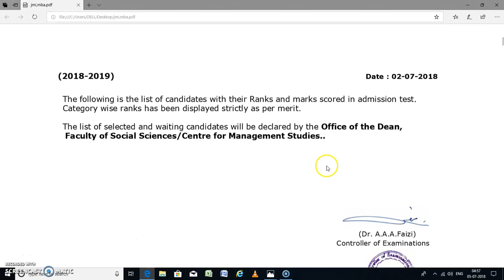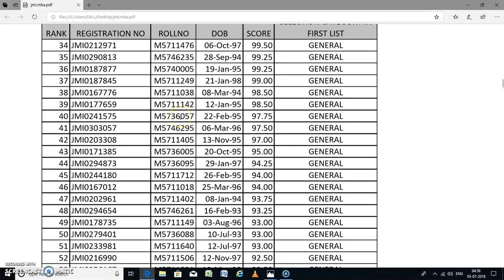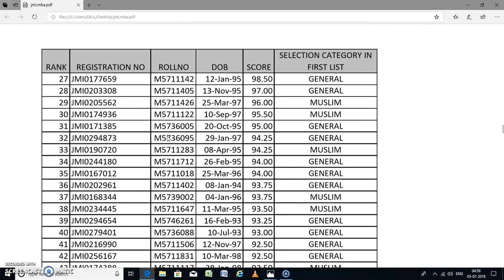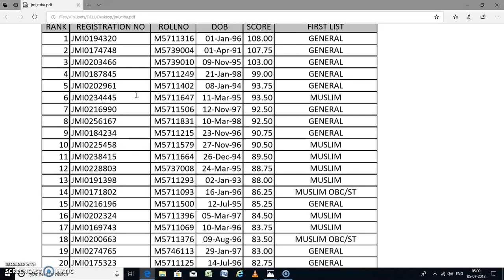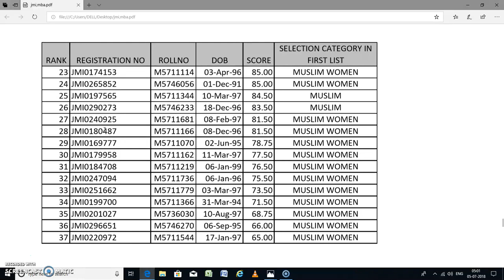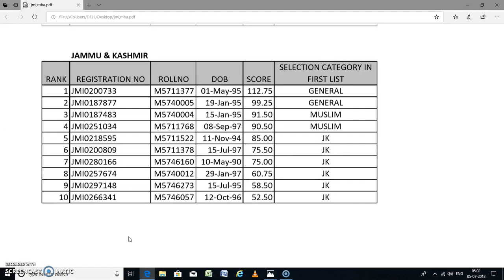RESULT OF JMI MBA (INTERNATIONAL BUSINESS) 2018 -19